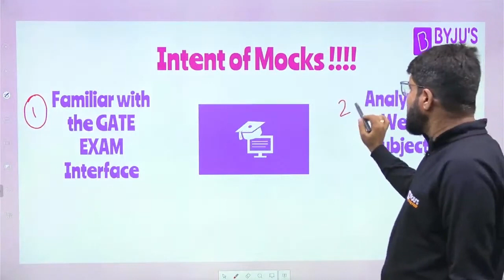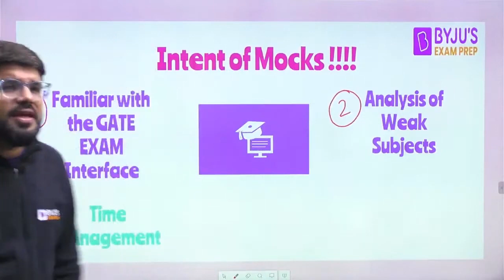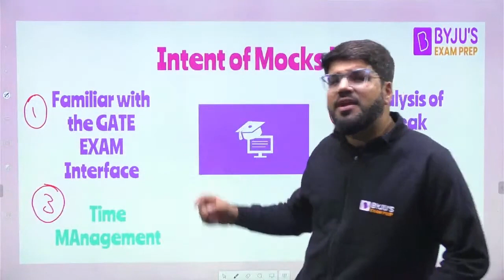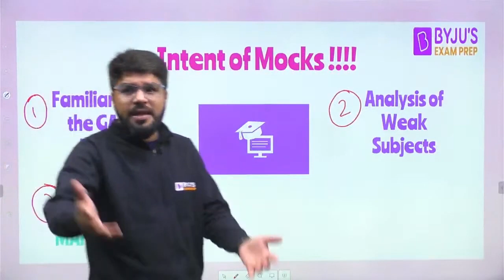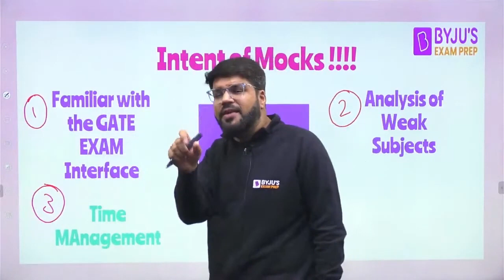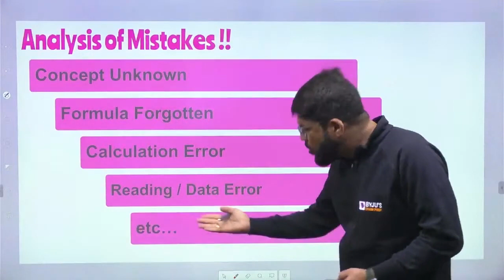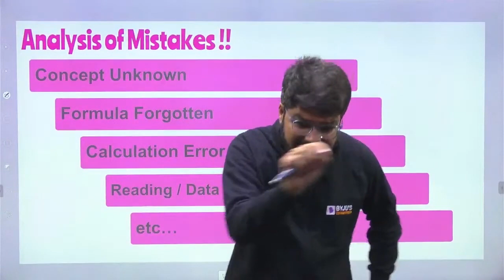Why Mock Tests are Important? Know it's Benefits! | BYJU'S Exam Prep GATE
Join this session to know now why mock tests are important and know its benefits while preparing for the GATE exam!

In this session, BYJU’S Exam Prep GATE expert, Rakesh Sir, explains why GATE mock tests are important and what are the benefits of mock tests for GATE aspirants. GATE mock tests are an invaluable tool for anyone preparing for the exam. They help in getting used to the actual exam environment as they replicate the actual GATE exam. This session also helps you plan an effective mock test strategy so that you can focus on your weaknesses and overcome them.

Mock tests for GATE are helpful in the following ways:
- Familiarises you with the GATE interface
- Helps you in analysis of weak subjects
- Time management
- Helps you analyse your mistakes

Share this informative session with your peers to help them understand the benefits of mock test GATE and find the best mock test for GATE.